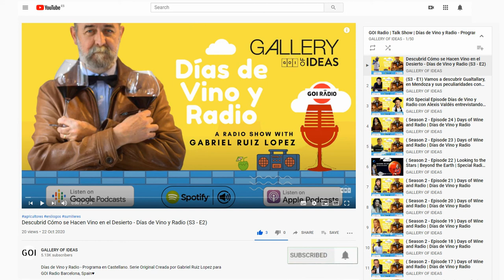#80 Días de Vino y Radio - Entrevista con Charlotte Allen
Hoy vamos a viajar de nuevo al Duero, para visitar una pequeña pero muy interesante DO: Arribes de Duero, que no se si decir Los Arribes o las Arribes, cosa que nos aclarará Charlotte Allen. Ella es una Británica, conocida en Fermoselle como la Francesa, Charlotte se estableció allí hace unos cuantos años para montar una bodega en una zona perdida e incipiente.

Días de Vino y Radio - Programa en Castellano. Serie Original creada por Gabriel Ruiz Lopez para GOI Radio Barcelona, Spain♥

"ᴅÍᴀꜱ ᴅᴇ ᴠɪɴᴏ ʏ ʀᴀᴅɪᴏ" 🍷📟 es un programa con el fin de divertir, comunicar, y sobre todo acercar el mundo del vino desde muchos puntos de vista: agricultores, enólogos, sumilleres, bodegueros, comerciantes, restauradores, periodistas, amantes del vino, en definitiva desde la viña hasta la copa que podemos disfrutar oyendo la radio disfrutar ese viaje juntos.

Original Podcast Series -  Broadcasting from Barcelona, Spain♥

"Days of Wine and Radio" 🍷📟 is a Radio Show created to entertain, communicate, and above all bring the world of wine from many points of view: farmers, winemakers, sommeliers, winemakers, traders, restaurateurs, journalists, wine lovers and much more. In short from the vineyard to the glass you can listen to great stories and learn from incredible wine renowned  wine professionals. Enjoy the series and let's go on this journey together.

GALLERY OF IDEAS is an organisation born in Barcelona, that provides training and events in all areas of public speaking, leadership, personal development, marketing, sales and effective communication.

[✅GREAT PRODUCTS & SERVICES WE USE AND RECOMMEND] ❤️